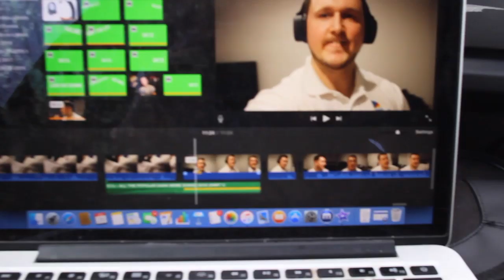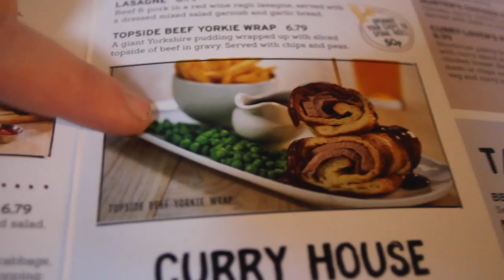DRY JANUARY - Ep 10 | IF AT FIRST YOU DON'T SUCCEED!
On Tuesday I attempted 150kg which would have been a 2.5kg PB. It wasn't to be. So me being me, I made it my goal to hit 150kg this week, and what better place to do it than at the one and only PBperformance.